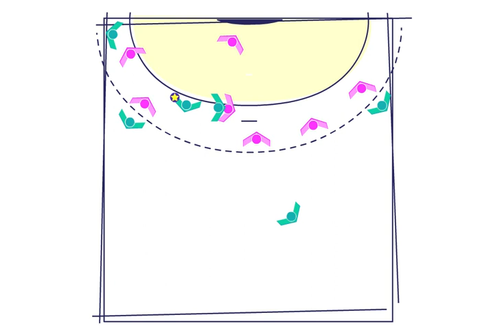Combinaison "ciseaux droite", idéale pour attaquer une défense 0-6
À 6 contre 6, vous vous retrouvez contre une défense en 0-6. Cette solution aura le bénéfice de soulager vos tireurs de loin et de faire rentrer les avants dans le jeu

Découvrez les 8 combinaisons pour un tir facile à 6 mètres